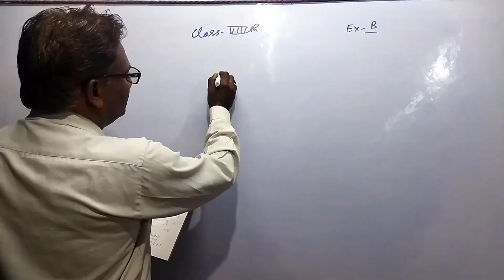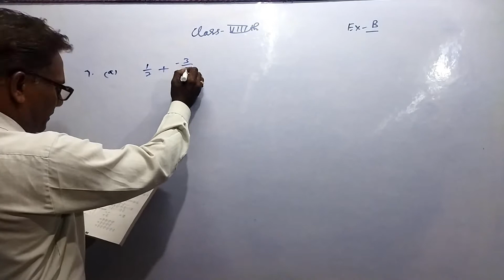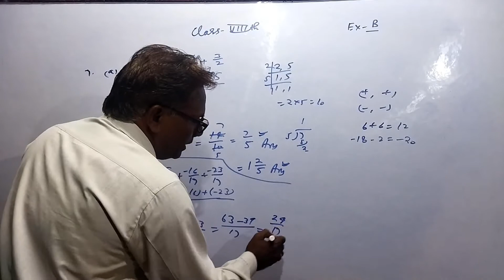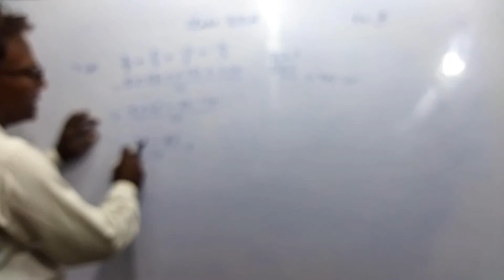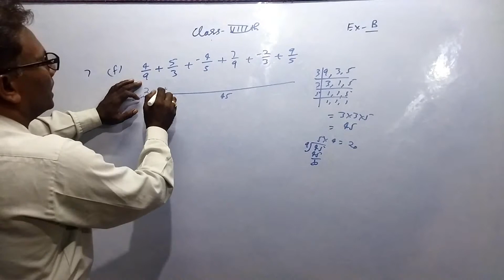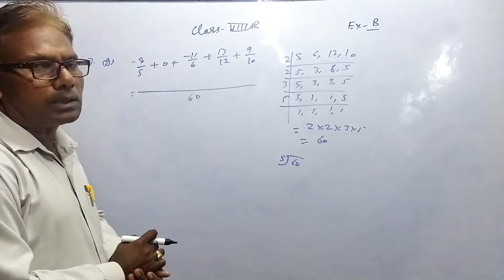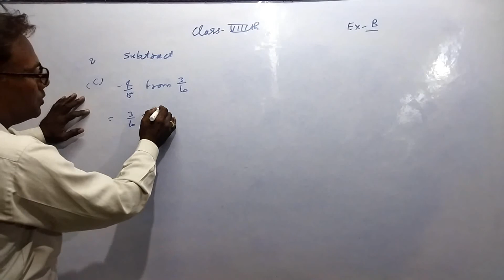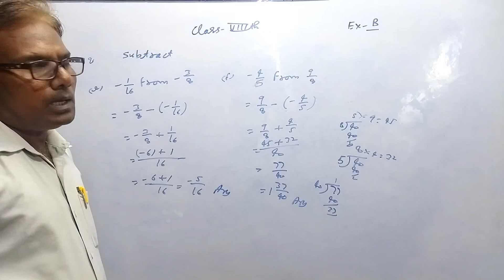8th Class, Chap- 1 / L- 5 ( Rational number) Ex- B ( Qus- 6 , 7 & 8 ) by Shiv kr Sharma